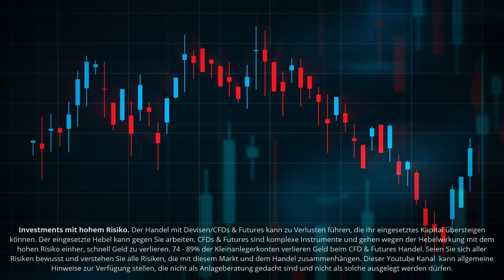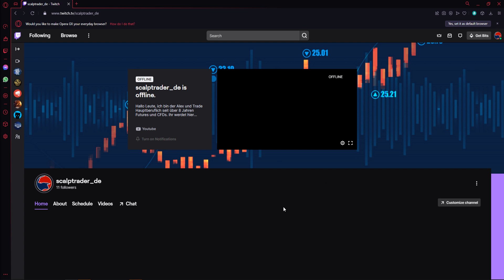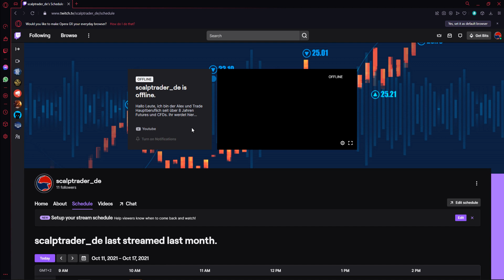Live Stream - Trading Room